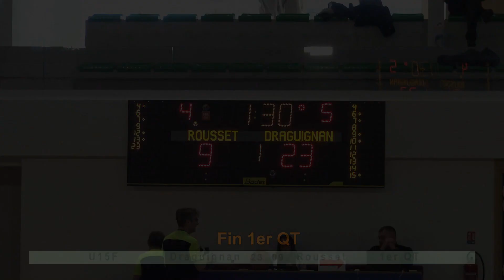Basket U15 F. Cht PACA. 1er QT. Draguignan vs Rousset 21 janvier 2023.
Vidéo du match de basket ball comptant pour le championnat régional PACA 2022/2023. Catégorie U15 F. Championnat organisé par la Ligue régionale Provence Alpes Côte d' Azur sous l'égide de la Fédération Française de basket ball.
Clubs participant: Basket Azur Club, CTC Nice Basket, Olympique Carros Basket ball, US  Cagnes sur mer, COV Valbonne, OL Antibes Basket, AC Golfe Juan Vallauris, Etoile St-Barthélémy Nice Basket, CTC Dracenie83, Le Canet Côte d'Azur Basket, Athlétic Sporting Arcois, CTC Var Est basket ball-Fréjus, Aubagne Garlaban Basket, Six Fours Basket Club, Basket Club La Garde, ASPTT Toulon, La Seyne Basket, Hyères Toulon Var Basket, CTC Marseille Métropole-US Tranways Marseille, Fos Provence Basket, Stade Marseillais UC, AIL Rousset, US Simiane Bouc Bel Air, As Rognac Basket, CTC Basket Côte bleue, Basket Club Allaudien, USPEG Marseille, CTC Marseille Métropole-UC Marseille Basket Ball, Elan Basket Pernois, Cavaillon Espoir Basket club, SAPELA Basket 13, Union Sportive Avignon Pontet, Basket club Arlésien, BC Tarasconais, Vitrolles Sports Basket ball, Venelles Basket Club, Golgoths 13, Batie Basket Club, US St-Marcel Marseille, Martigues sports, CTC Nimes Milhaud, LASA ASPTT, Sapela, Grans, ABC Carpentras, Cabriès Calas, Saint Maximin, SMUC, Gap Alpes Sud, Cavigal Nice, Golfe Antibes, Roquebrune, Vence Basket Club, Carqueirane, Draguignan, Fréjus, Corse.